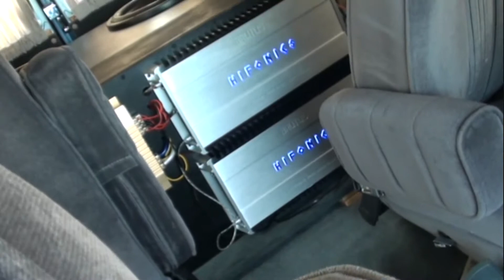just a little flex :)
We just did a little test vid to see if there was any flex. lol just a little .
Comments or suggestions are appreciated.
However do not say shit about the hifonics amp! lol